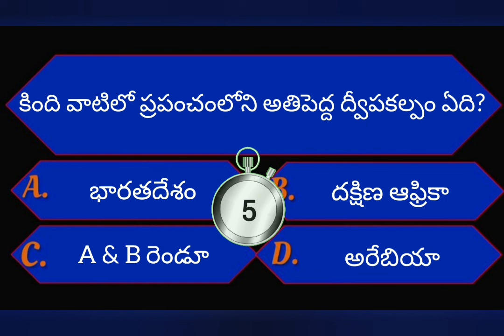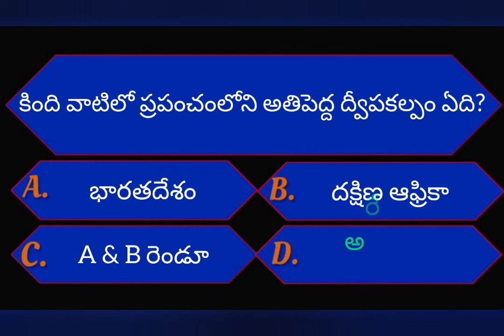TS Indian Geography Important bits tspsc india geography /groups special.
PR Thoughts
Intresting Gk questions and Answers in Telugu.
generalknowledge questions
intresting questions
Gk questions in Telugu pdf
Human body general knowledge questions in telugu
General knowledge questions in Telugu 2021
General knowledge questions and answers in Telugu
g.k questions in telugu with answers 2021
Important GK Bits in Telugu
GK Questions in Telugu Telangana
1000 g.k. bits in telugu
telugu quiz,
telugu quiz questions,
telugu quiz questions answers
general questions and answers,
Logical questions and answers in telugu pdf,
Good questions In Telugu,
GK Questions in Telugu in English,
Telugu questions In Telugu,
Gk questions in telugu 2022,
Latest GK Questions Telugu,
Telugu g,
Telugu gk bits,
telugu gk bits online test,
telugu gk questions 2021,
gk questions and answers telugu 2021,
telugu gk questions,
telugu gk questions answers,
telugu gk questions for students
telugu gk quiz,
telugu gk quiz online,
Telugu subject gk questions
Telugu quiz channel,
gk telugu,
gk telugu questions

Copyright Dlsclaimer :
1.Some images & Videos shown in this video are originally
copyrighted to owner. I only use it for educational
and awareness purpose.
gk telugu questions answers,
gk questions and answers telugu 2022,
gk questions and answers telugu 2020,
gk telugu bits,
gk telugu bits answers,
gk telugu,
gk telugu questions,

Thank